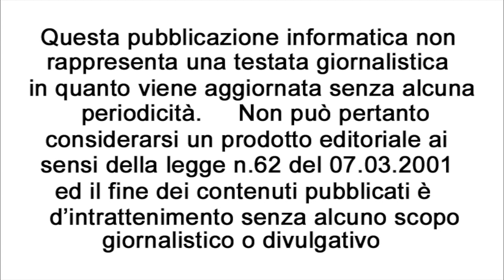Intervista a AMALO - Tributo a Renato Zero